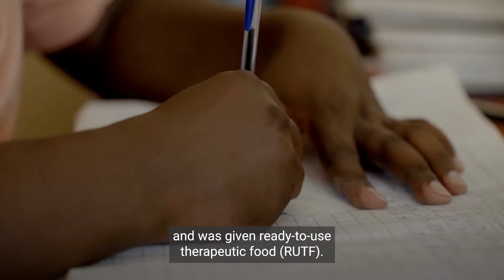Horn von Afrika: UNICEF WASH-Programme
Kinder brauchen Wasser - zu Hause, in der Schule, in Gesundheitszentren. Trotz Dürre.

UNICEF. Für jedes Kind.